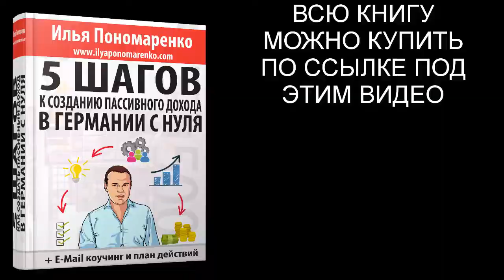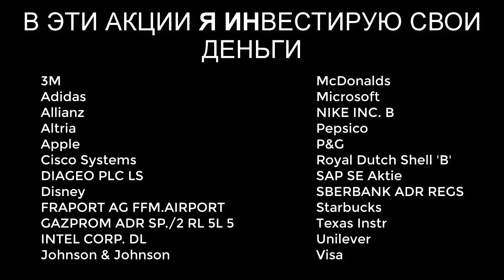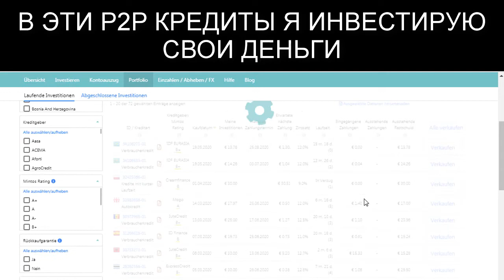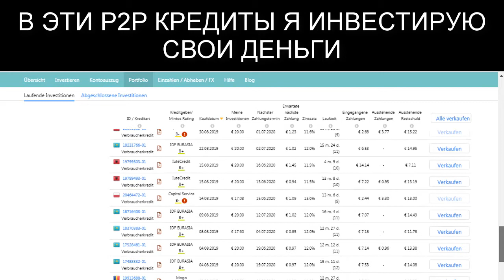КУДА ВЛОЖИТЬ ДЕНЬГИ В ГЕРМАНИИ - Некоторые мои инвестиции | Пассивный доход в Германии